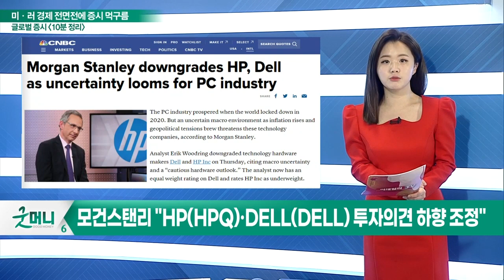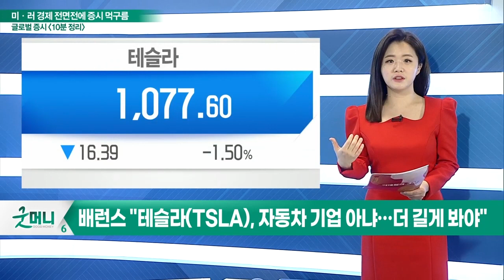모건스탠리 "PC산업 불확실성 짙어지고 있어"_글로벌 마감 증시 (20220401)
- 모건스탠리 "PC산업 불확실성 짙어지고 있어"
- 모건스탠리 "HP(HPQ)·DELL(DELL) 투자의견 하향 조정"
- 약국체인 월그린스(WBA), 부진한 가이던스 제시… 주가↓
- 바클레이즈 "AMD(AMD) 투자의견 하향 조정"
- 바클레이즈 "PC 수요·게임 수요 모두 다 줄어들 것"
- 배런스 "테슬라(TSLA), 자동차 기업 아냐… 더 길게 봐야"
- 골드만삭스 "UBS(UBS), 디지털 플랫폼 확장 긍정적"